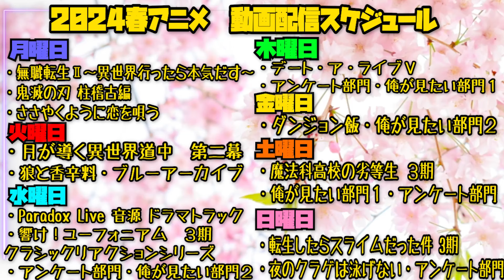ダンジョン飯の第15話を見た日本人の反応｜Delicious in Dungeon EP15 Reaction｜アニメリアクション｜飯テロ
Delicious in Dungeon

【ほしい物リスト】ゴミ人間
…他になにかあれば随時追加予定

0:00 OPトーク-Talk-
0:59 リアクション-Reaction-
26:46 感想・考察-Review-

〜For oversea〜
I watched 【Delicious in Dungeon】

©九井諒子・KADOKAWA刊／「ダンジョン飯」製作委員会